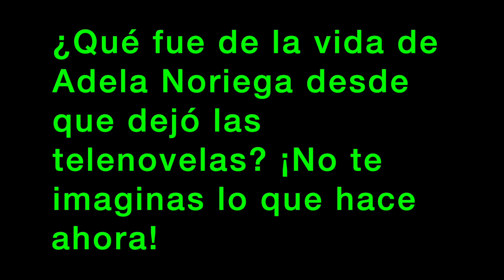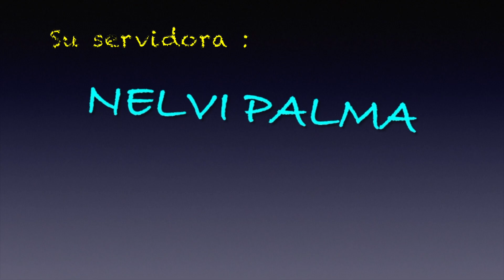Se hizo 27 cirugías plásticas para parecerse a Ricky Martin, Adela Noriega reaparece.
Noticias de famosos, farándula, chismes, entretenimiento, mundo del espectáculo.